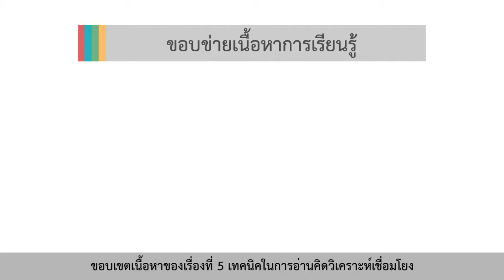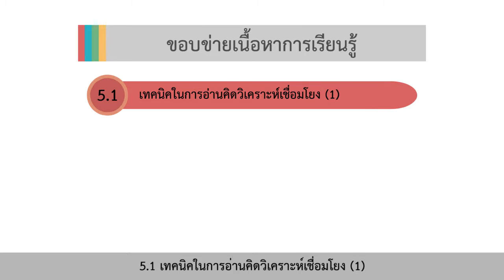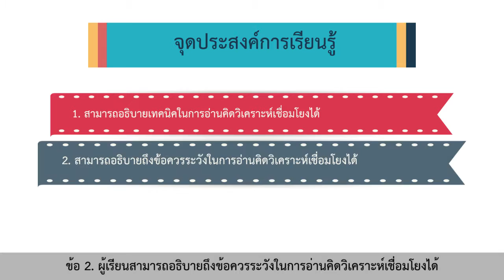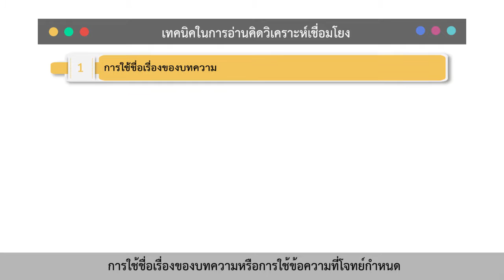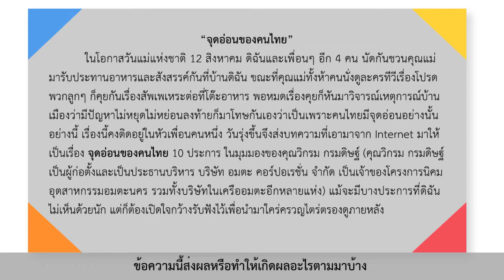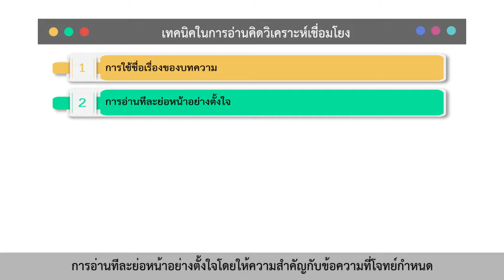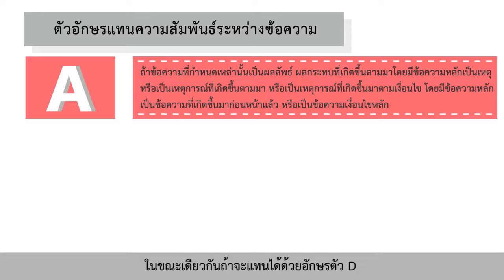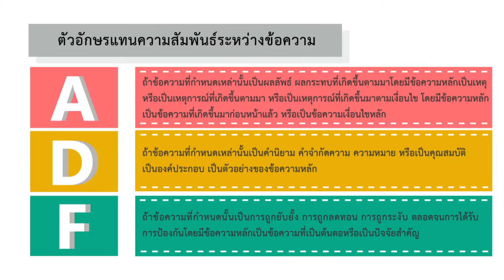ตอนที่ 1 เทคนิคในการอ่านคิดวิเคราะห์เชื่อมโยง (1)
เรื่องที่ 5 เทคนิคในการอ่านคิดวิเคราะห์เชื่อมโยง